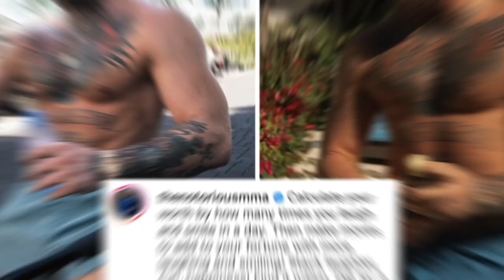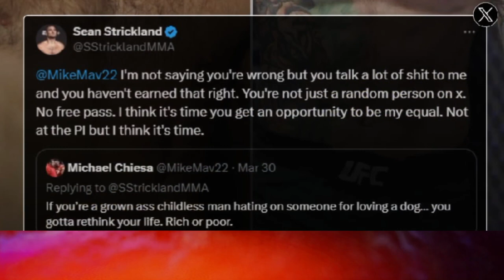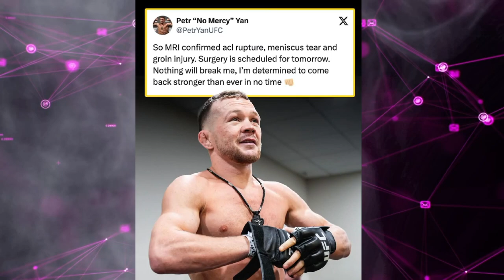Dana White HATES This About Conor McGregor! Sean Strickland CHALLENGES Michael Chiesa UFC Fight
Get ready for the latest scoop in the world of MMA as Dana White opens up about his single concern with Conor McGregor, setting off a chain reaction that has the fight world buzzing! 🥊🌟 Meanwhile, tensions reach a boiling point as Sean Strickland issues a fiery challenge to Michael Chiesa after a heated social media exchange.

In this action-packed MMA news update, we'll break down Dana White's candid remarks about Conor McGregor and what it means for the UFC's biggest star. From potential matchups to behind-the-scenes drama, we'll analyze every angle of this headline-making revelation.

But that's not all! We'll also dive into the escalating feud between Sean Strickland and Michael Chiesa, exploring the origins of their beef and what could be at stake in a potential showdown. With both fighters known for their skills and intensity, this high-stakes challenge promises to deliver fireworks inside and outside the Octagon!

Join us as we dissect the latest developments, speculate on future matchups, and dive deep into the drama that keeps MMA fans on the edge of their seats. Whether you're a hardcore fight fan or just love staying in the loop with the latest news, this video has got you covered!

And let us know your thoughts on Dana White's concerns about Conor McGregor and Sean Strickland's challenge in the comments below. Until next time, keep your gloves up and your eyes peeled for more exciting updates from the world of MMA! 👊💥

Timecodes:

0:00 - Intro
0:33 - Dana White on Conor McGregor
1:55 - Sean Strickland & Michael Chiesa
2:58 - Chris Weidman & Bruno Silva
3:47 - Michael Bisping Talks on Khamzat
4:25 - Sean O'Malley Sparring with Adin Ross
5:20 - PETR YAN & CHITO VERA CALLOUT
6:07 - Conor McGregor Party & Angry Fans
7:07 - Chael Sonnen Talk on Sean Strickland Future